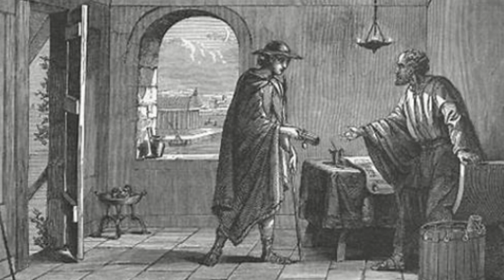Psychology of Archetypes & Influence of Parental Figures on Our Psyche - Sigmund Freud & Carl Jung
The Mother and Father archetypes are fundamental aspects of the human psyche that represent the primary caregiving roles and influences in our lives. Together, the Mother and Father archetypes form the foundation of our early experiences of caregiving, shaping our sense of self, relationships, and worldview. They influence our attitudes towards nurturing, authority, intimacy, and independence, as well as our perceptions of gender roles, family dynamics, and societal norms. Integrating these archetypal energies involves recognizing and balancing the qualities of nurturing and discipline, love and authority, compassion and strength, within ourselves and in our relationships with others.

Chapters:
0:00 - Intro
2:04 - The Father Archetype
3:34 - The Mother Archetype
6:39 - The Child Archetype
8:49 - The Tyrannical Father & Devouring Mother
11:53 - The Man-Child (Puer Aeternus)
18:29 - Oedipus Complex & Electra Complex
30:22 - Father Complex
38:31 - Parent-Offspring Conflict
39:59 - Killing Ones Parents or Children
48:05 - Honour Thy Father and Thy Mother